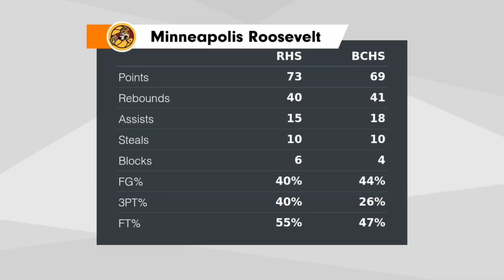Game Highlights 🎥 Teddy Boys 🏀 vs Brooklyn Center 1-15-24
Highlight reel for Minneapolis Roosevelt High School Boys Basketball 🐻🏀